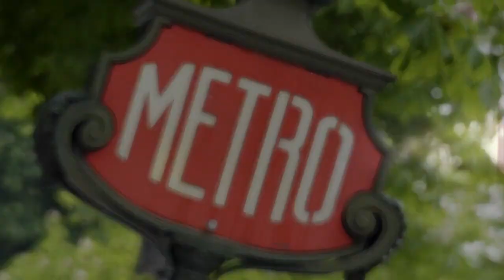Fiji and South Africa will go head-to-head in Paris finale!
Only two teams can win the world series as South Africa go head-to-head in Fiji.